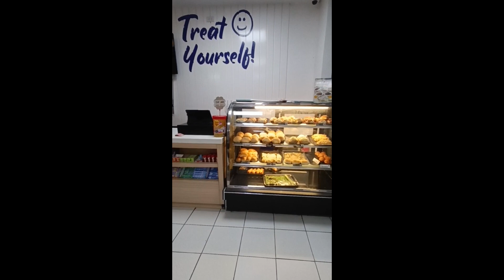short videoww for today's ganap☺️